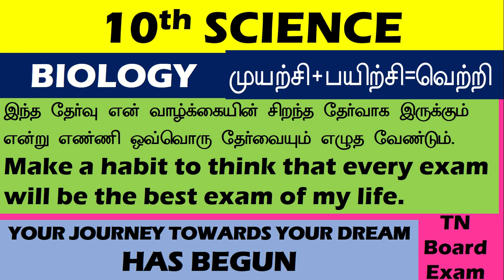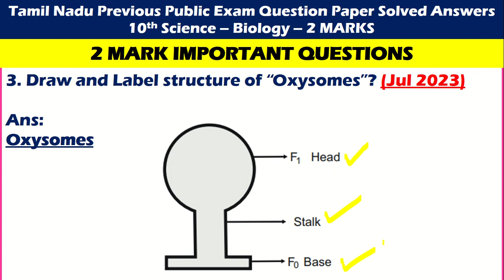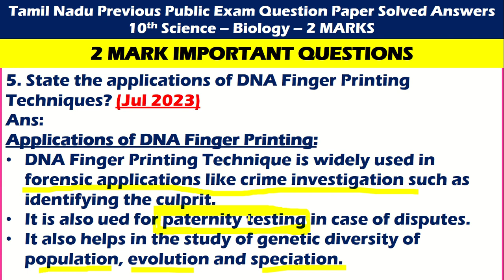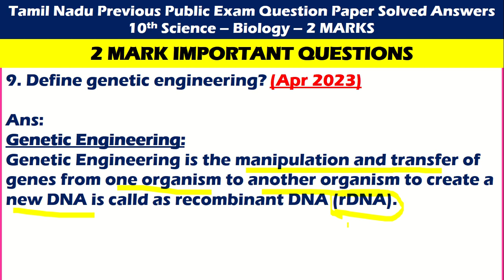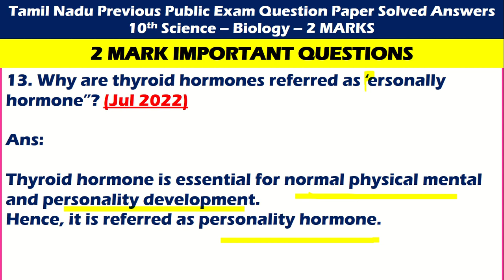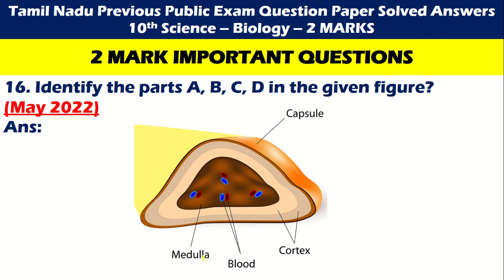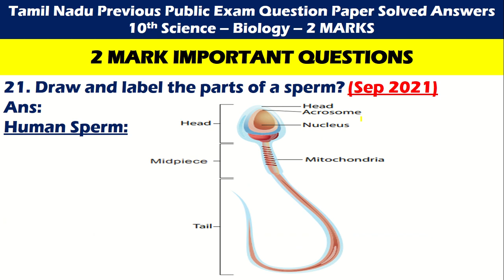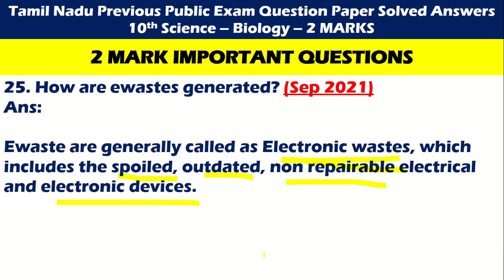10th Science BIOLOGY IMPORTANT QUESTIONS for PUBLIC EXAM 2024 | Idea to score CENTUM 10th Science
10th Science BIOLOGY IMPORTANT QUESTIONS for PUBLIC EXAM 2024 | Idea to score CENTUM 10th Science|

10th Science PHYSICS Chapter 1 to 6 IMPORTANT QUESTIONS | Idea to score CENTUM in 10th Science |

10th Science CENTUM TIPS
How to get centum in 10th science | Idea to score 100 marks in 10th Std Science Exam |

10th Science Public Exam 2024 | Study plan | 10thscience | Day wise study plan during exam days

10th Std Half yearly Exam Study Plan |Class 10| |10th Exam| |Half yearly| |study plan| |motivation|